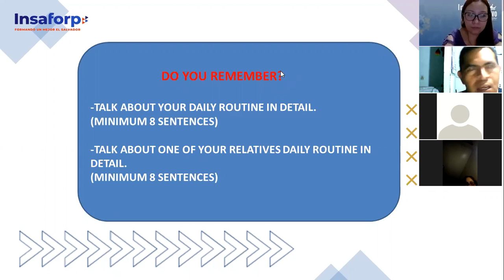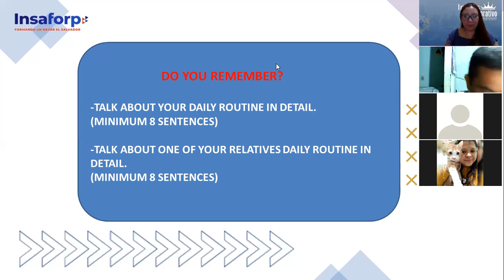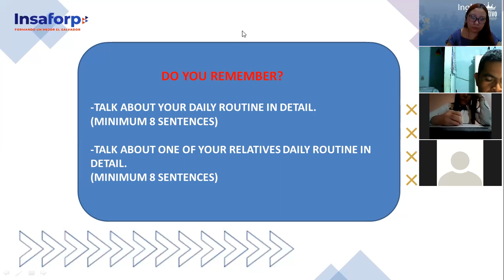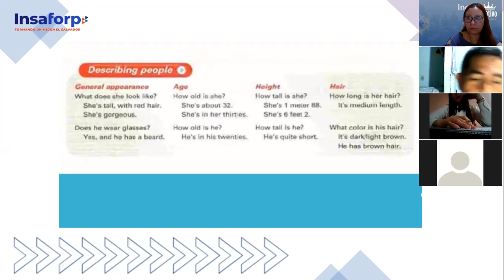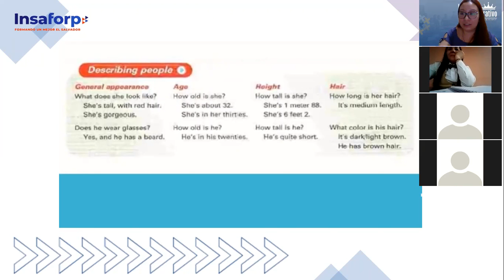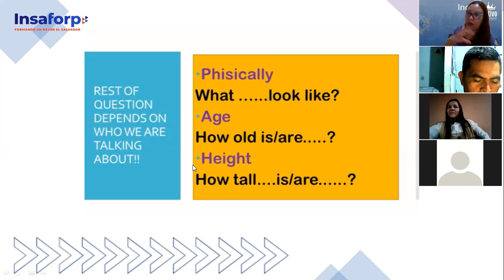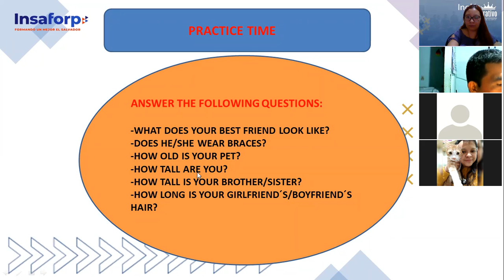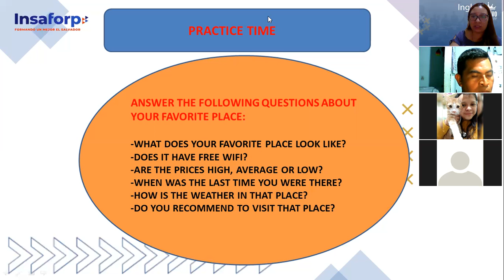Ingles Corporativo-DESCRIBING PEOPLE AND PLACES, Class# 10 - Day 10.